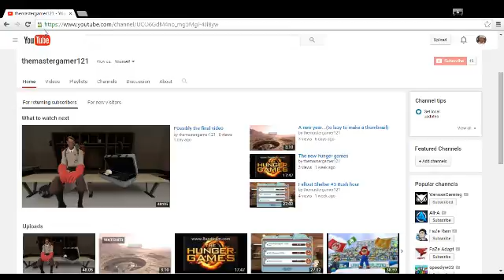My thoughts on youtube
I decided to share my thoughts on this annoying website...well sorta